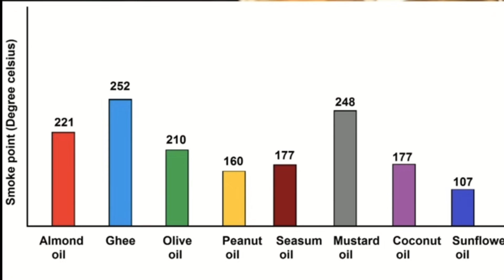হার্টের রোগ থেকে বাঁচতে কোন তেল খাবেন । কোন তেল হার্টের জন্য উপকারী ।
হার্টের রোগ থেকে বাঁচতে কোন তেল খাবেন । কোন তেল হার্টের জন্য উপকারী । ডা অলোক দেবনাথ।

আজকে আমি এই ভিডিওটিতে ভোজ্য তেল নিয়ে আলোচনা করব এবং ভোজ্য তেল কি ভোজ্য তেল কি কি ধরনের হয়ে থাকে ভোজ্য তেল আমরা কোথা থেকে পাই এই ভোজ্য তেল কি পদ্ধতিতে কিভাবে নিষ্কাশন করা হয় তারপর আমি আলোচনা করব তেলের ব্যবহারিক দিক নিয়ে তেলের স্মোকিং পয়েন্ট নিয়ে তারপর আমি আলোচনা করব যে সমস্ত তেল আমরা বছরের পর বছর ধরে ব্যবহার করে আসছি সেই তেল সম্পর্কে কিছু মিথ্যা ভুল ধারণা ভুল প্রচার নিয়ে সর্বশেষে আমি আলোচনা করব তেল সম্পর্কে খুবই গুরুত্বপূর্ণ বিষয় নিয়ে যা আপনাদের প্রত্যেকের জানা উচিত তেল আমরা কি পরিমানে কতটুকু পরিমাণে কিভাবে খাব কিভাবে খেলে কতটুকু পরিমাণে খেলে আমাদের হার্টের কোনো ক্ষতি হবে না আমরা সুস্থভাবে বেঁচে থাকতে পারবো।

যারা ভিডিওটি দেখছেন তারা যদি শেষ পর্যন্ত সঙ্গে থাকেন শেষ পর্যন্ত ভিডিওটি দেখেন তাহলে আপনারা সবকিছু জানতে পারবেন বুঝতে পারবেন।

Free video and pictures attributes to pixabay and pixel website.